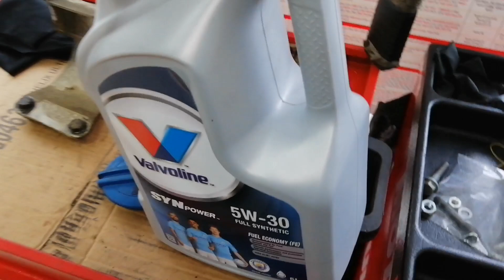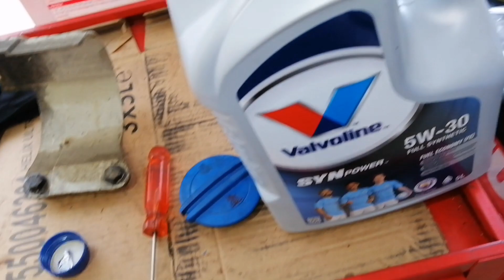MARŞA BASTIK !! MOTOR REVİZYON İŞLEMİ BİTTİ